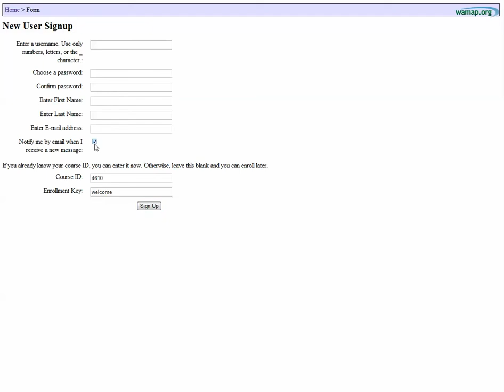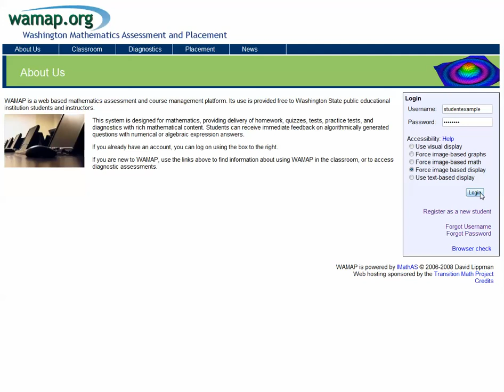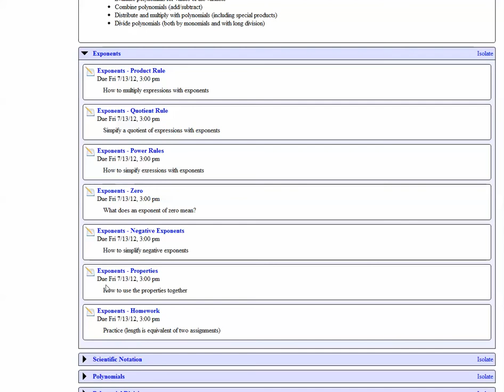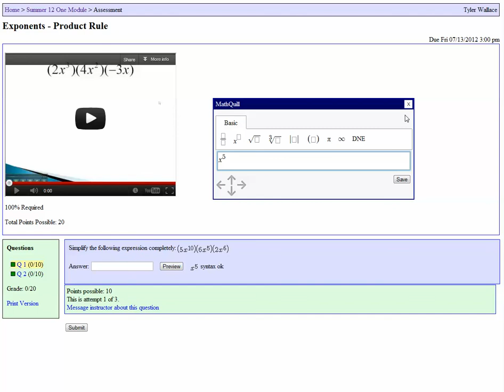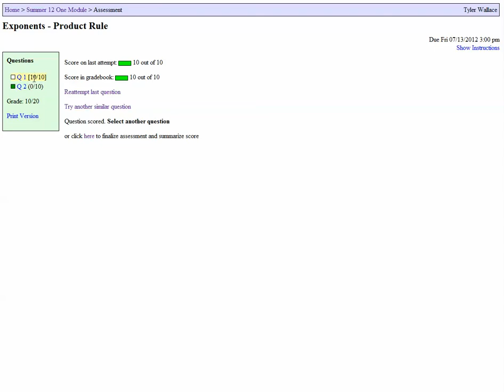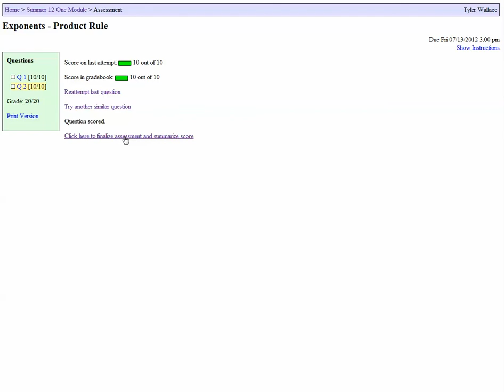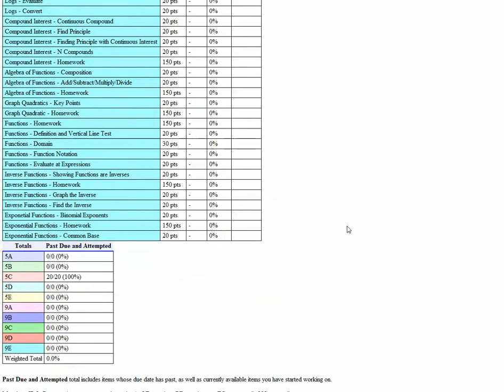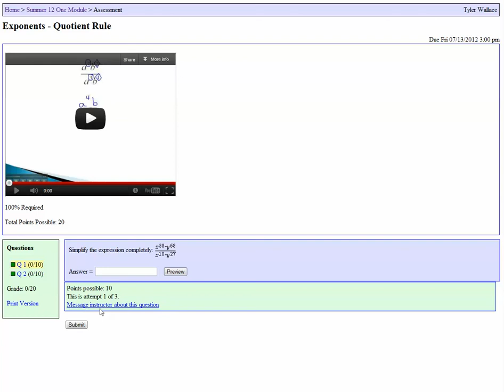WAMAP Intro - Summer